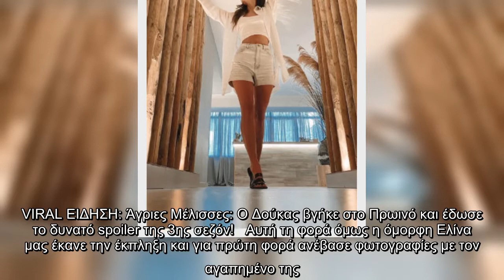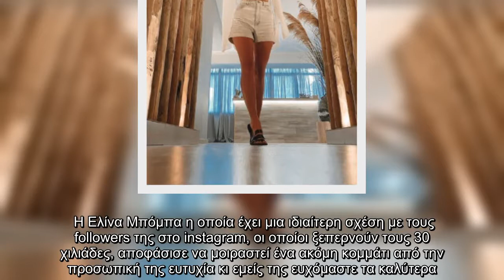Ερωτευμένη η αδερφή της Χριστίνας Μπόμπα, Ελίνα – Δες την με τον γοητευτικό σύντροφό της